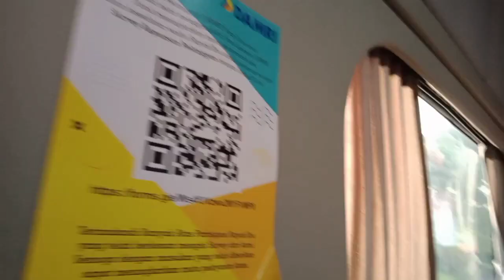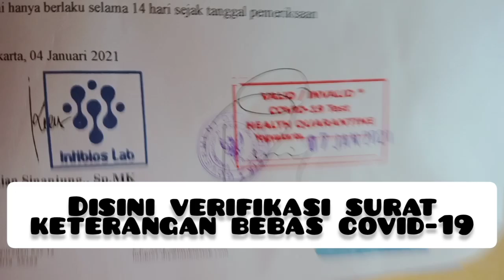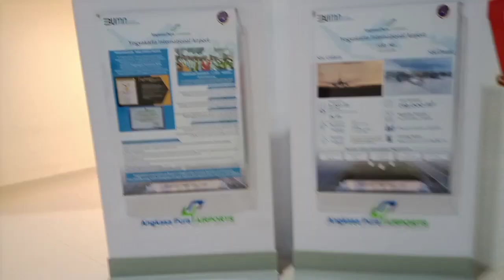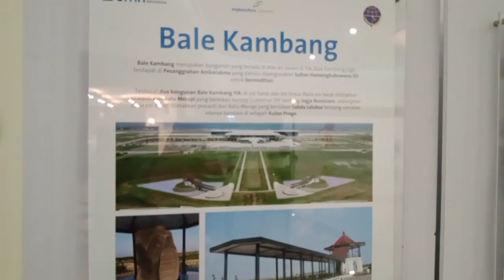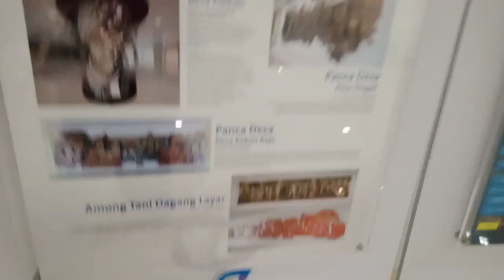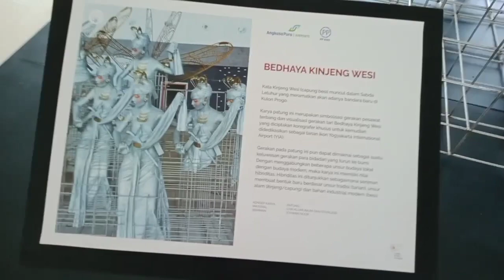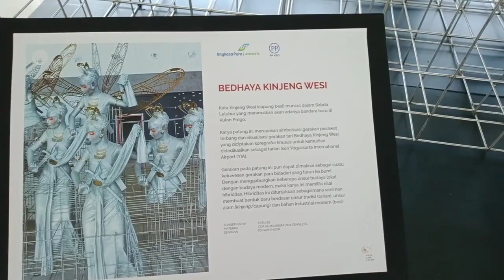Yogyakarta International Airport (YIA): Bandaranya Jogja Banget!!!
Goodbye for now Yogyakarta!!!